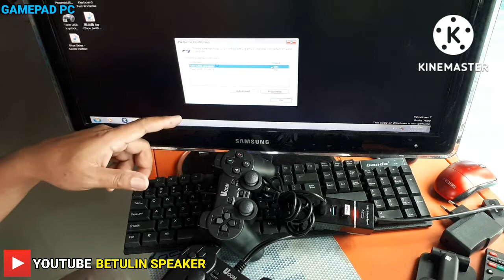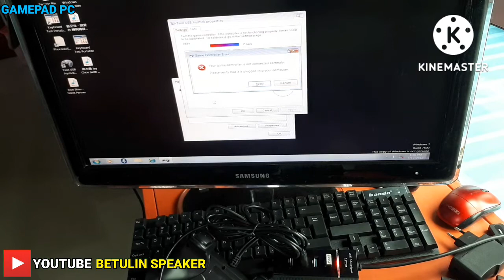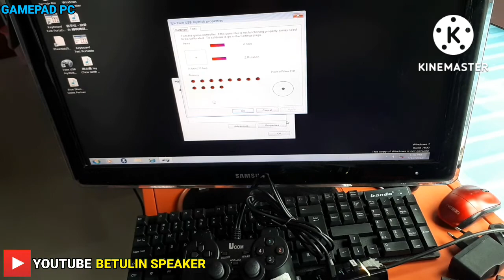CARA MENGATASI TOMBOL GAMEPAD TIDAK BERFUNGSI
cara memperbaiki tombol gamepad playstation tidak fungsi

cara mengatasi tombol remot tidak respon